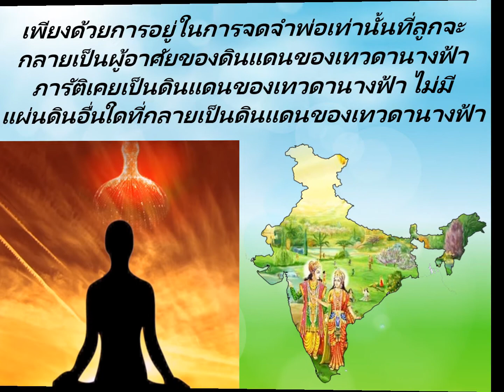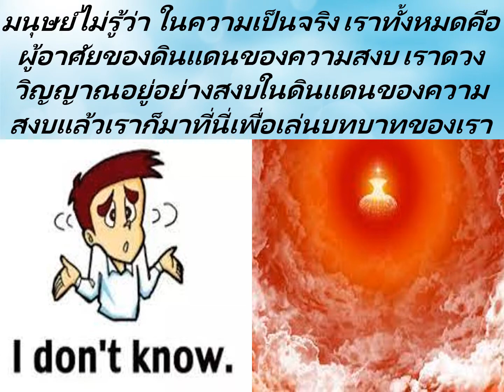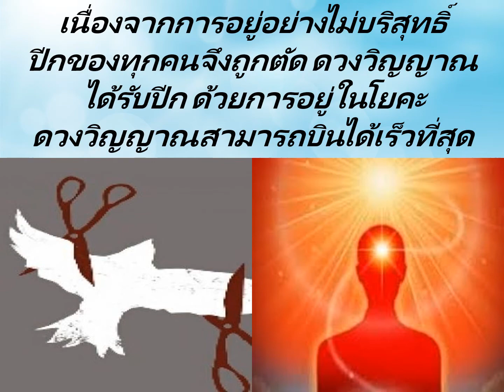Jewels Of Murli THAI 31-05-2021